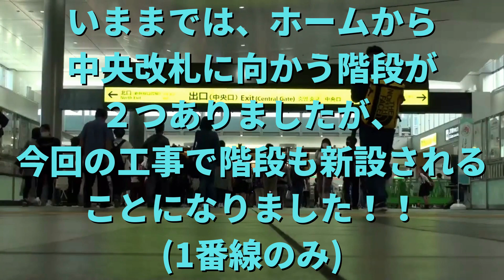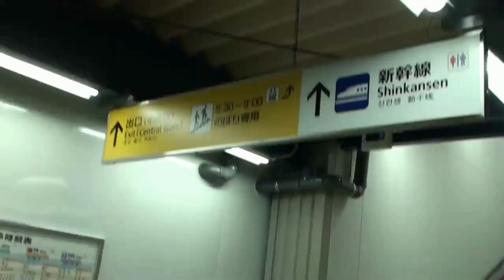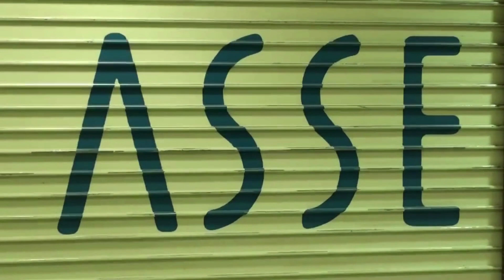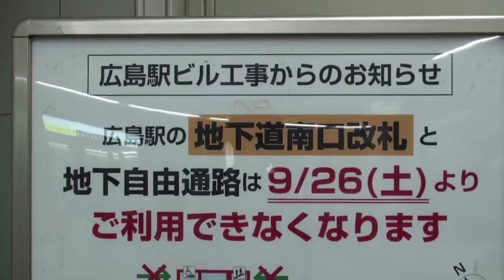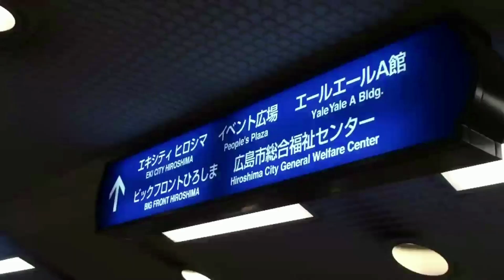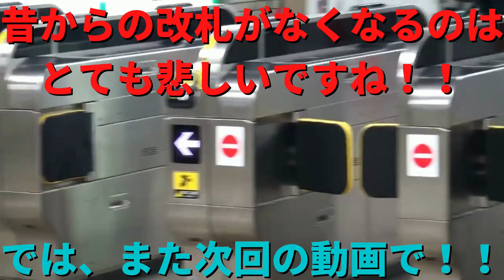明日なくなる改札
1年後にこの動画を解説しました